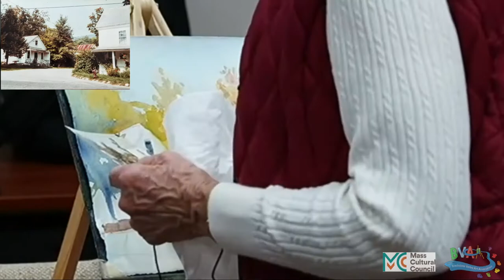Time Lapse Watercolor Workshop Demo w/ Diane Bell New Hampshire Rural White Houses in Autumn Foliage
Time Lapse Version!

Talented watercolor artist Diane Bell leads us through a watercolor workshop portraying a serene pair of white houses in the rural autumn foliage of New Hampshire. This watercolor workshop took place at the October 15 2020 monthly meeting of the Blackstone Valley Art Association at the Linwood Mill in Northbridge, Massachusetts.

Supplies:
Arches 140lb watercolor paper
Cobalt teal, yellow ochre, and burnt sienna watercolor paints
(sky in particular was mix of cerulean & cobalt)
start with biggest brush you have; rigger (smaller brush) later for detail

This is the TIME LAPSE version - we also have the full length 1.5 hour version online.

For a printable image of Diane's New Hampshire houses photo, to use as a model and/or to use for tracing or drawing the outline onto your watercolor paper as a guide, visit:

This workshop was sponsored in part by the Massachusetts Cultural Council.

Thank you so much to the BVCC and Bob Evans for providing the workshop space at the Linwood Mill.

Thank you to Luke MacNeil of MacNeil Media Group for handling the main video recording and the live streaming of this workshop.